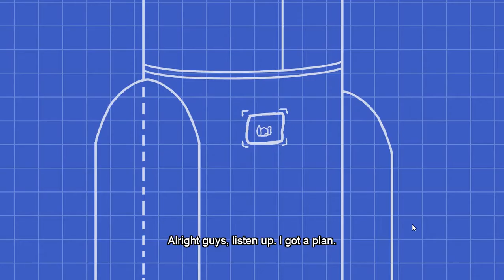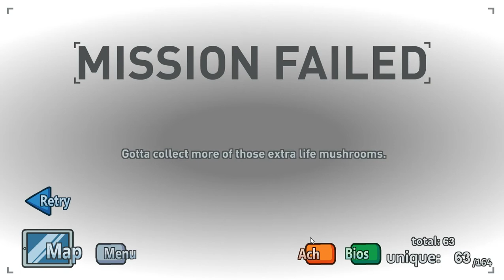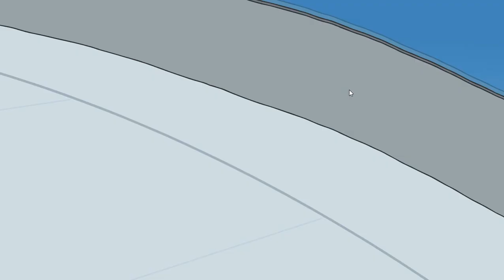Completing the mission part 2 (I nerly cried) To much death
Hello and welcome back to yet another completing the mission episode today was a sad one I nearly cried except from that I am really enjoying the new henry game so many amazing endings still to be had so I hope your all looking forward it that like me enjoy the video and thanks for the support